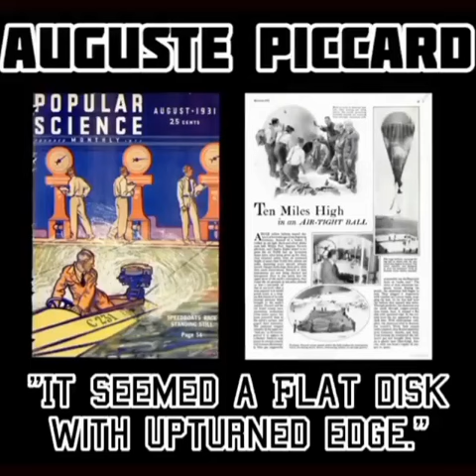Auguste Piccard flat earth